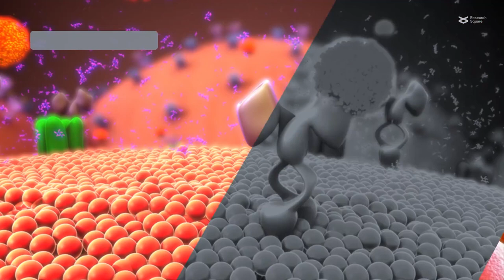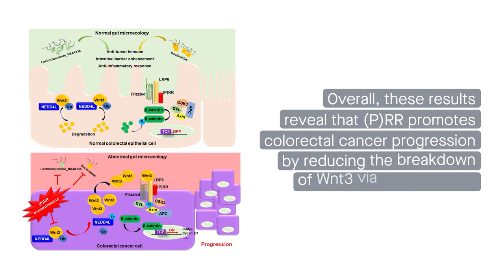(Pro)renin receptor accelerates colorectal cancer by affecting Wnt3 degradation and the microbiota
Wang et al. "(Pro)renin receptor promotes colorectal cancer progression through inhibiting the NEDD4L-mediated Wnt3 ubiquitination and modulating gut microbiota."  Cell Communication and Signaling (2023)